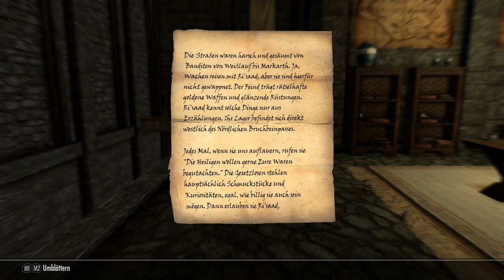THE ELDER SCROLLS V: SKYRIM #006 🐉 Nebenquests und merkwürdige Gestalten in Weißlauf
The Elder Scrolls V: Skyrim Special Edition Part 6 Nebenquests und merkwürdige Gestalten in Weißlauf

Der Hohe König von Himmelsrand wurde ermordet und das Reich von Tamriel ist in völliger Verzweiflung. Im Chaos der Zeit erheben sich neue Mächte und fordern den Thron des Königs für sich ein. Doch der Streit um die Thronerbe wird durch eine weitaus gefährlichere Bedrohung in den Schatten gestellt. Die Drachen, deren Schrecken bereits lange vergessen und nur in den Alten Schriften erwähnt waren, sind zurückgekehrt und die Zukunft Himmelsrands und des gesamten Tamriels hängen am seidenen Faden. Nur noch die endgültige Erfüllung der Prophezeiung – die Ankunft des Drachengeborenen kann das Land vor dem Schrecken retten! Ein Held mit der Kraft der Stimme und der Macht gegen die Gräuel der Drachen zu bestehen.
Seit 11. November 2011 für Microsoft Windows, PlayStation 3, Xbox 360, PlayStation 4, Xbox One, Nintendo Switch, PlayStation 5, Xbox Series und Nintendo Switch erschienen. Gespielt auf Zwergis PC.